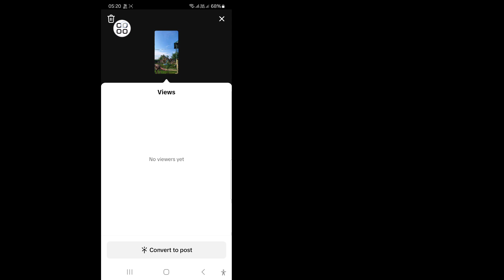Kako izbrisati svoju priču na TikTok-u | kako izbrisati tiktok priču na telefonu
Zdravo!  Pregledi,

 Pokazaću vam kako da izbrišete svoju priču na TikTok-u | kako izbrisati tiktok priču na telefonu pogledajte ovaj video i naučite [Android & iPhone]